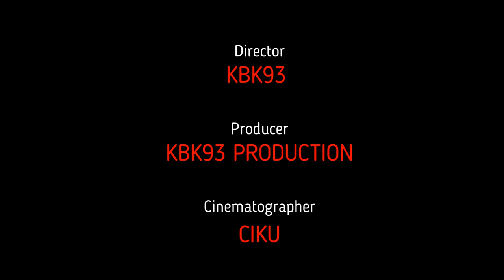JUVENTUS VS JUVENTUS JAPAN